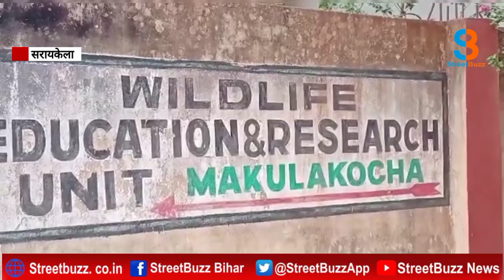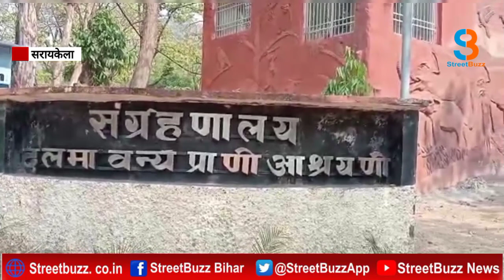पर्यटकों के लिए लगा लाखों रुपये का RO पड़ा है बेकार, शुद्ध जल के लिए यहां तरस जाते हैं पर्यटक | SB